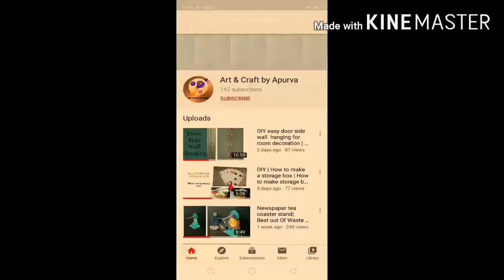Back hand mehndi design | Mehendi design for Eid / rakshabandhan 2020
Easy mehendi tutorial for rakshabandhan